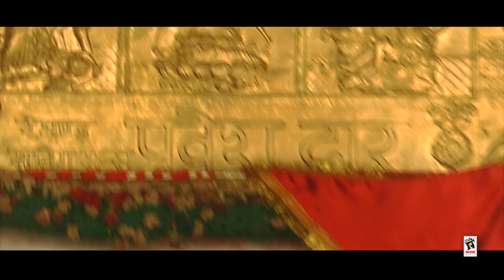SHERAWALI DA MELA HAI (Full Video) | SANIA GILL | New Punjabi Bhent 2018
Bhent ➤ Sherawali Da Mela Hai
Singer ➤ Sania Gill
Lyricist ➤ Raju Haripuria
Music ➤ Sourav Saini
Video ➤ Bheem S.